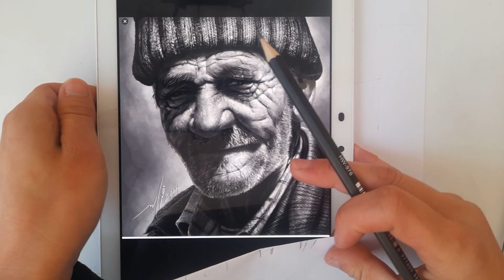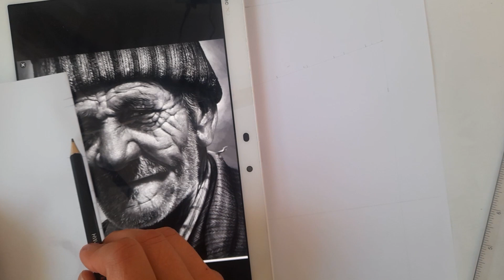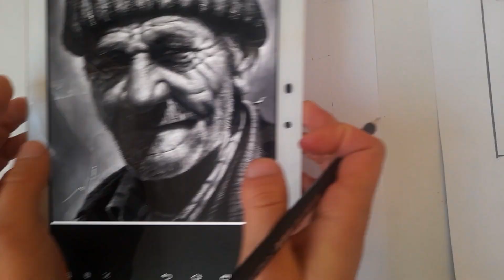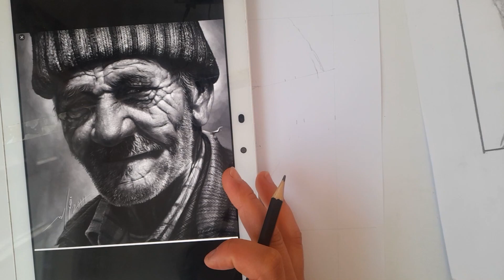The Beauty of Age: Sketching an Old Man's Character and Experience easy idea for beginners#painting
The Beauty of Age: Sketching an Old Man's Character and Experience easy idea for beginners#painting Join us as we embark on a visual exploration of the beauty that comes with age. Through the delicate strokes of our pencils, we aim to portray the depth and richness of the elderly gentleman's life experiences. From the lines that mark the passage of time to the subtle shadows that reveal a lifetime of emotions, every stroke carries significance.

As we focus on the details of his face, we'll discuss the art of capturing the unique features that come with age: the gentle creases and wrinkles that tell stories of laughter, tears, and resilience. We'll also explore the textures and nuances of his hair, paying attention to every strand that reflects the passage of time.

Throughout the tutorial, we'll share valuable tips and techniques to help you bring your own sketch to life. We'll explore shading techniques to create depth and dimension, as well as ways to capture the expression and character that make each face unique. Whether you're a seasoned artist or just starting out, this video offers an opportunity to refine your skills while embracing the artistry that comes with portraying an old man's faceBeyond the technical aspect, we'll also delve into the emotional connection that can be established through art. We'll reflect on the wisdom and life experience that an old man embodies, and the profound impact it can have on those who take the time to truly see and appreciate it. Through our sketch, we aim to pay homage to the wealth of knowledge and resilience that comes with age.

So, grab your sketch pad and pencils, and join us on this artistic journey as we capture the essence of an old man's character and presence. Let's celebrate the beauty of experience, the stories that reside in every line, and the timeless charm that comes with the passage of time. Let's start sketching!"

Feel free to customize and adapt the description to match the style and tone of your YouTube channel. Happy sketching and storytelling.Drawing easy and beautiful picture in this video will help to improve your drawing skill. this is an attractive painting by creative drawing. how to draw different perspectives. how to practice perspective drawing paint along with nancy .uncovering hidden beauty with pencil drawing. painting ideas for professionals creative

Welcome to Art Unique Cabin, where art comes alive and creativity knows no bounds!
 Join us on an exciting journey filled with captivating content that will leave you inspired and entertained.

Step into a captivating world of strokes, colors, and boundless imagination as we embark on a thrilling artistic journey together. Art Unique Cabin is your ultimate destination for all things art and drawing, where we celebrate the beauty and power of visual expression.

Unleash your inner artist as we explore a diverse range of techniques, styles, and mediums. From pencil sketches to vibrant paintings, from intricate illustrations to mesmerizing digital art, our channel is a treasure trove of inspiration for beginners and seasoned artists alike.

Whether you're a beginner seeking guidance, an experienced artist looking for fresh ideas, or simply an art enthusiast eager to appreciate the beauty of the craft, [Your Channel Name] has something special in store for you. Expect in-depth tutorials, insightful tips and tricks, and a wealth of resources to help you elevate your artistic skills to new heights.

We'll unravel the secrets behind renowned artists, unlock their techniques, and draw valuable insights that will fuel your own creative endeavors. So, whether you're seeking a burst of creativity, a spark of innovation, or simply a source of entertainment that will leave you in awe, our channel is your ultimate destination.

Remember, on Art Unique Cabin, art is not just a hobby—it's a way of life. Let's unleash our imagination, embrace the brush, and paint our world with colors that mesmerize and inspire. Welcome to a world where art truly comes alive!
 Dibujo
 Dessin
 Zeichnung
Disegno
 Desenho
Рисунок (Risunok)
 絵画 (Kaiga)
 (Mandarin): 画 (Huà)
 رسم (Rasm)
 चित्र (Chitr)
 আঁকা (Anka)
 그림 (Geurim)
 Çizim
 Uchoraji
 Tekening
Rysunek
 Menggambar
Σχέδιο (Schédio) Bức v